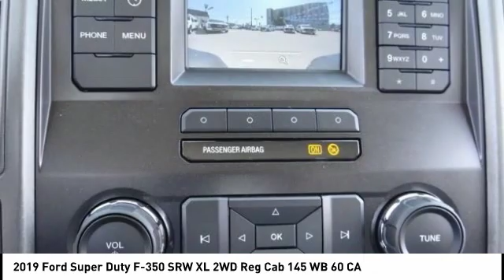2019 Ford Super Duty F-350 SRW North Hollywood,Los Angeles,San Fernando Valley,Glendale,Burbank M913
2019 Ford Super Duty F-350 SRW XL 2WD Reg Cab 145 WB 60 CA

5500 Lankershim Blvd.

SUNRISE FORD NORTH HOLLYWOOD, PROUDLY SERVING NORTH HOLLYWOOD, LOS ANGELES, SAN FERNANDO VALLEY, GLENDALE, BURBANK, AND SURROUNDING CALIFORNIA LOCATIONS THIS OXFORD WHITE 2019 Ford SUPER DUTY F-350 SRW IS EQUIPPED WITH A 8 Cylinder Engine, AUTOMATIC TRANSMISSION, AND RECEIVES AN ESTIMATED . CONTACT SUNRISE FORD NORTH HOLLYWOOD TO SCHEDULE A TEST DRIVE AND TAKE THIS 2019 Ford SUPER DUTY F-350 SRW HOME TODAY, OR VISIT OUR SHOWROOM CONVENIENTLY LOCATED AT 5500 LANKERSHIM BLVD. NORTH HOLLYWOOD CALIFORNIA 91601.